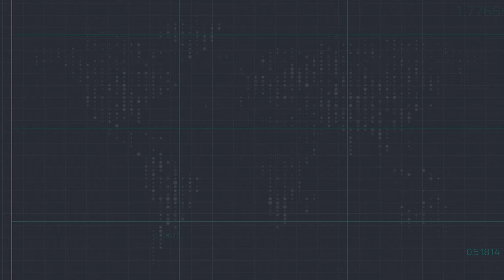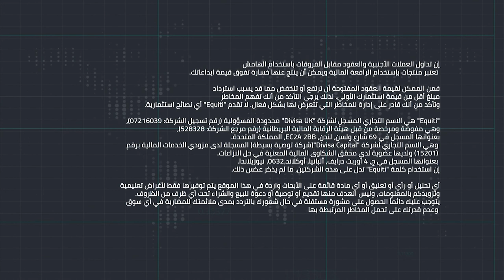أحداث تاريخية تشهدها الأسواق اليوم وفي هذه الأونة